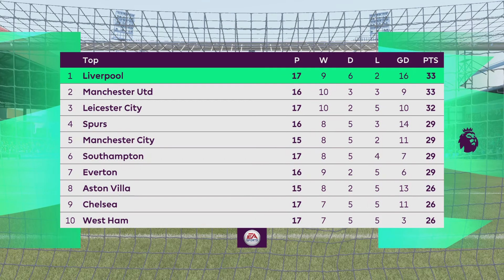Liverpool vs crystal palace premier league prediction matchday 127